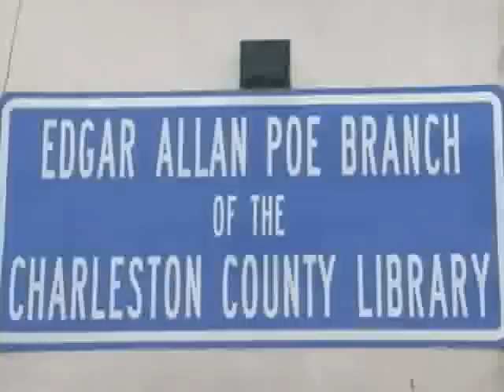Sullivans Island, SC Video Tour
Hosted by Angie Mizzell, this is a great tour of what makes the East Cooper Islands one of Americas best kept secrets.